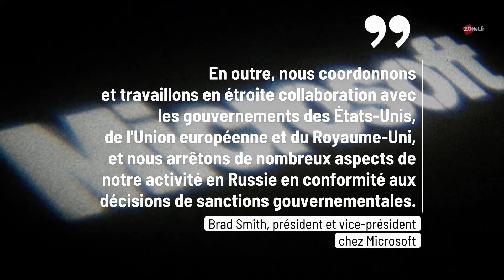Microsoft rejoint la liste des grandes entreprises qui se retirent de la Russie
"Comme le reste du monde, nous sommes horrifiés, furieux et attristés par les images et les nouvelles provenant de la guerre en Ukraine et condamnons cette invasion injustifiée, non provoquée et illégale de la Russie" affirme Brad Smith, le président de Microsoft.